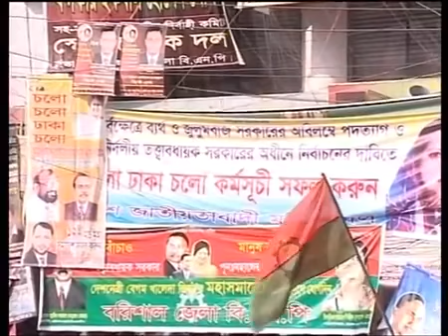Speech of a BNP leader in BD Very funny Must see!!! 480p